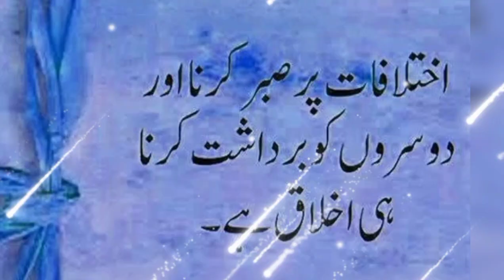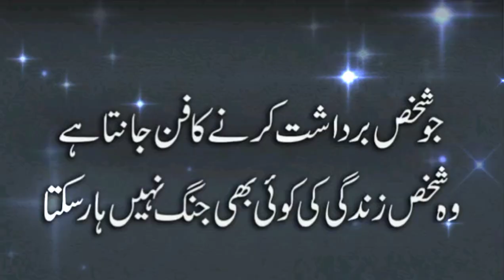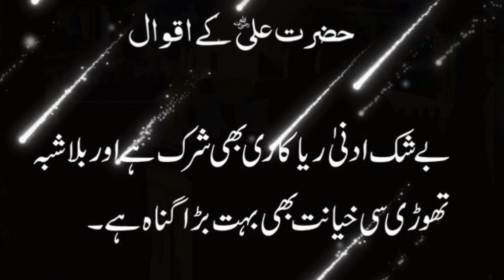Aqwal e zareen in urdu#Jiya Awan#Motivation quotes